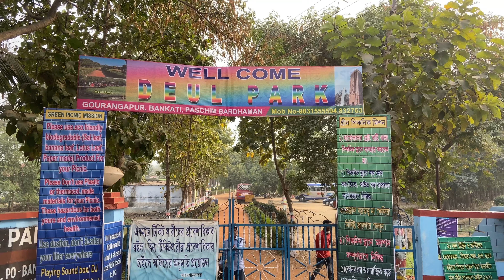Visit Deul Park || Best Eco Resort || Vlog || Durgapur West Bengal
Today I visit Deul Park At Durgapur West Bengal. Vlogging at deul park.
Deul is nature resort located on the right bank of Ajay River, on the backdrop of Gurjanjal forest. River Ajay flows on one side and the other side is tropical forest of year old dense Sal trees. If you like the scenic beauty of tropical Bengal this place is must see. Picknic spot♥️

channel.❤️

Search 🔍 keywords
Deul park
Deul park vlog
Deul park Picknik
Deul park 2023
Deul park Birbhum
Deul park West Bengal
Deul park Piknic spot
resorts in bangalore
resorts in hyderabad
resort in mumbai
resort near kolkata
resorts in wayanad
resort design ideas
resort near pune
resorts in munnar
resorts near mumbai
five star resort
five star resort in goa
five star resorts in kerala
five star resort unspeakable
five star resort escape
five star resort escape walkthrough
5 star resort
5 star resort in wayanad
5 star resorts near mumbai
5 star resort unspeakable
picnic spot
picnic spot near kolkata
picnic spot in odisha
picnic spot near mumbai
picnic spot near pune
picnic spot near nagpur
picnic spot near me
picnic spot assam
picnic spot near guwahati
picnic spot near bhubaneswar
tour place
tour place in india
tour places in kerala
tour place in tamilnadu
tour place in west bengal
tour places near kolkata
tour places in karnataka
tour places in hyderabad
tour places in delhi
tour places in chennai
eco park
eco park ticket price
eco park hosto shilpo mela
2022 date
eco park kivabe jabo
eco park tour
eco park status
eco park restaurant
eco park zoo
ghumne ki jagah
ghumne ki jagah delhi mein
ghumne ki jagah chhattisgarh me
ghumne ki jagah kaun kaun si hai
ghumne ki jagah mumbai mein
ghumne ki jagah hai
ghumne ki jagah india mein
ghumne ki jagah jaipur mein
ghumne ki jagah batao
ghumne ki jagah rajasthan mein
water park kaha hai
national park kaha hai
city park kaha hai
kuno national park kaha hai
delhi me park kaha hai
kaziranga national park kaha hai
kanha national park kaha hai
imagica water park kaha hai
gaya me park kaha hai
lucknow me park kaha hai